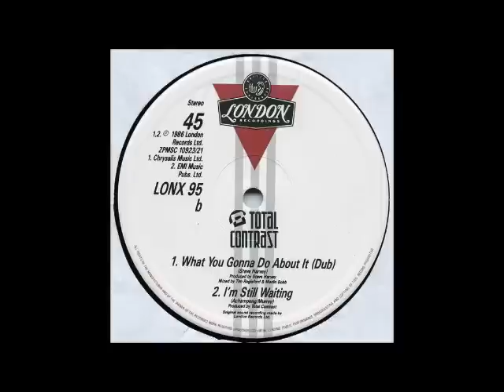Total Contrast - What You Gonna Do About It (Dub Mix)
Remix - Timmy Regisford ,  Merlin Bobb
1986 , London Records